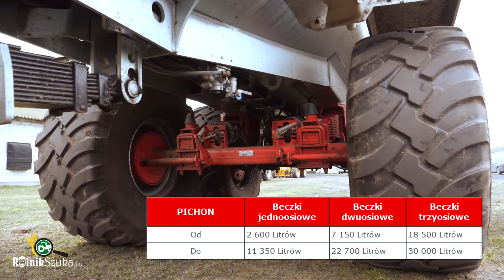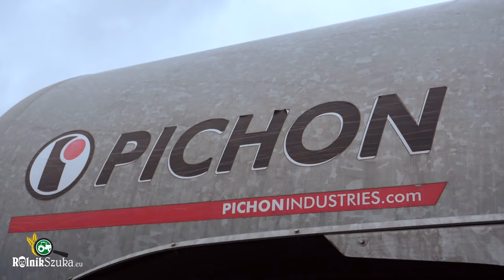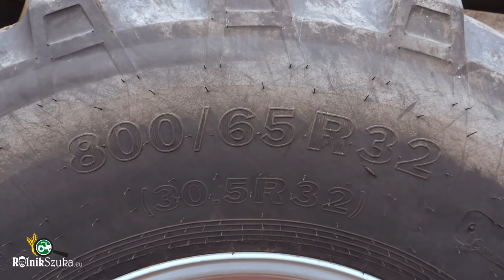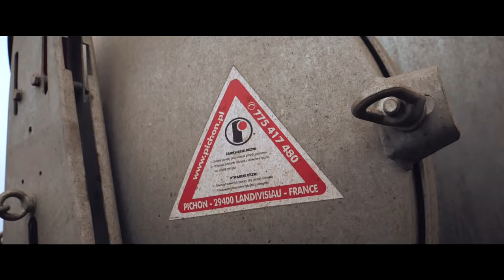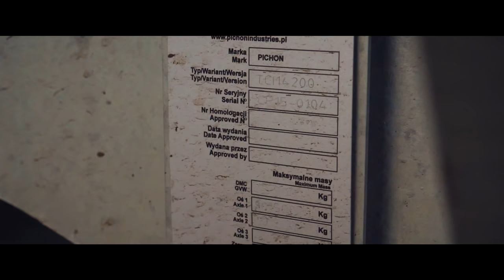PICHON OLBRZYM - Czuć że to Wóz Asenizacyjny ( Wywiad / Prezentacja / WalkAround )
Pichon WózAsenizacyjny RolnikSzuka Odwiedziłem gospodarstwo, w który bardzo intensywnie pracują 2 wozy asenizacyjne Pichon, jak się sprawują? Zobaczcie sami.

Jeśli spodobały Ci się moje filmy, lecz jesteś rządny większej ilości informacji oraz merytorycznego przekazu z branży rolniczej to polecam kanały: Matheo780, Słomek_Mówi, Perqins, Kula, Rolnik Nieprofesjonalny,  Kaszubska Gospodarka Bis, Kujawy Na Roli, TopGear Tractors, Mateusz Traktorzysta, Bardowscy

Miłego oglądania !